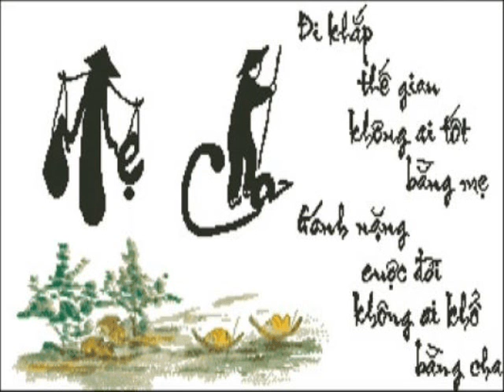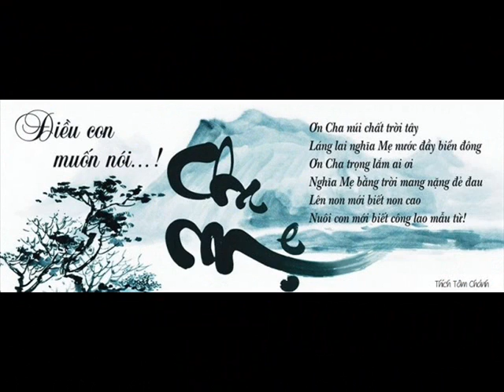OTO 9704366812029033 59